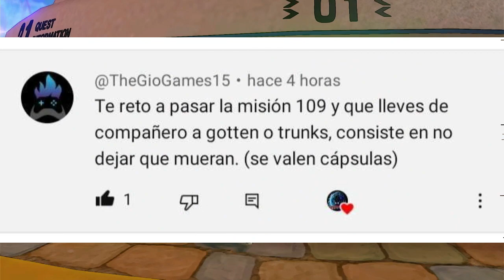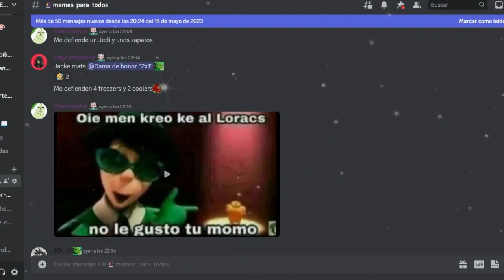LA NIÑERA MAS PODEROSA DEL UNIVERSO | Dragon Ball Xenoverse 2 | Reto del suscriptor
Ey what a peks gente ¿Cómo están? Sean bienvenidos a otro video de Dragon Ball Xenoverse 2, en esta ocasión con un nuevo reto del suscriptor, espero que lo disfruten :D